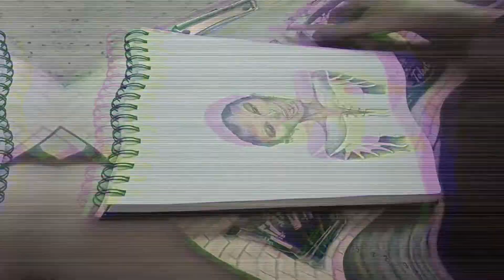Contestant No.15 Siddhi Sawant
This World Peace Day, The Students' Council Cultural Committee encourages you all to celebrate peace by standing up against acts of hate online and offline, and by spreading compassion, kindness, and hope in the face of the pandemic.